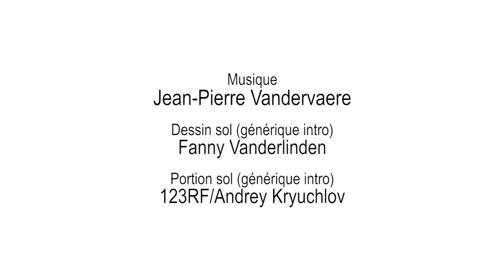34 Méthode du bac à sable (protocole)